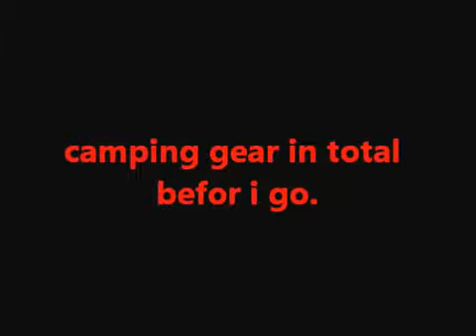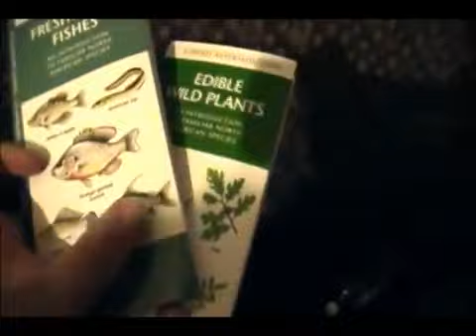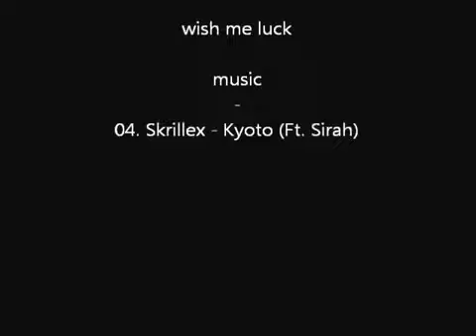be4 camping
all the gear ill be taking except my fishing pole and multi-tool